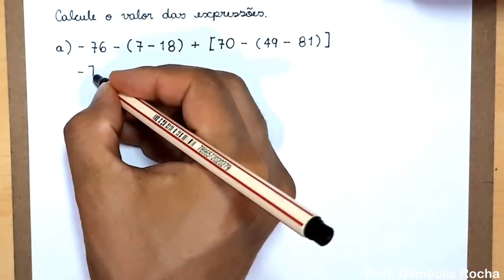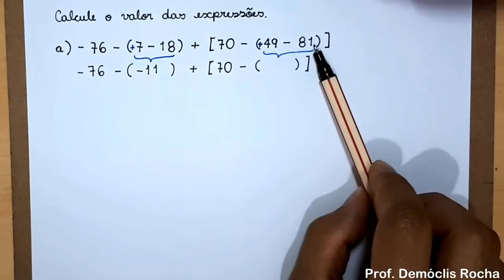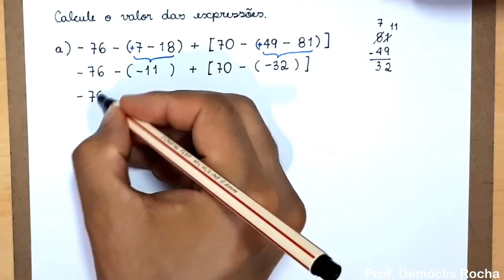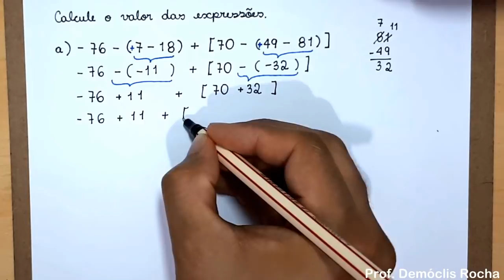EXPRESSÃO NUMÉRICA COM NÚMEROS INTEIROS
Hoje temos mais um vídeo com expressão numérica com números inteiros,
para nossa alegria.

Esse vídeo é indicado especialmente para alunos do 7° ano que estão vendo
essa matéria pela primeira vez.